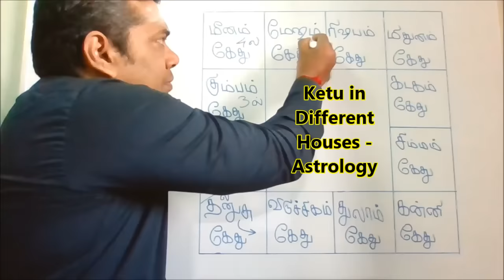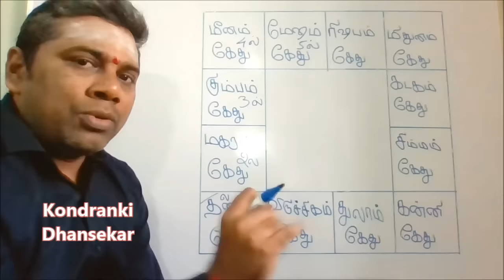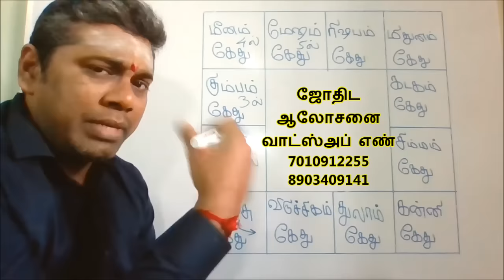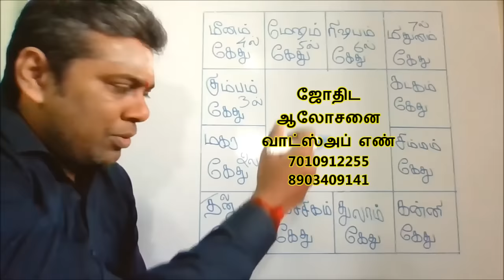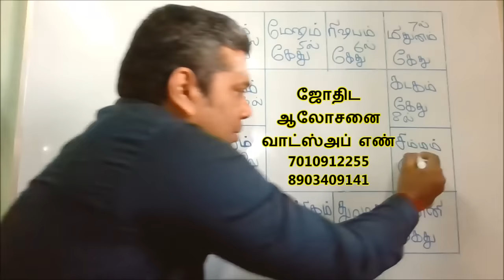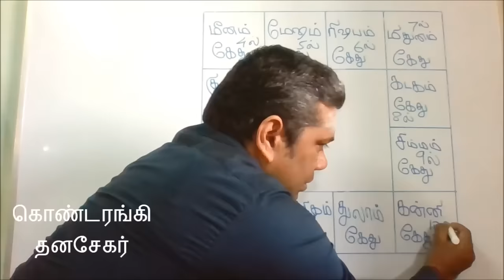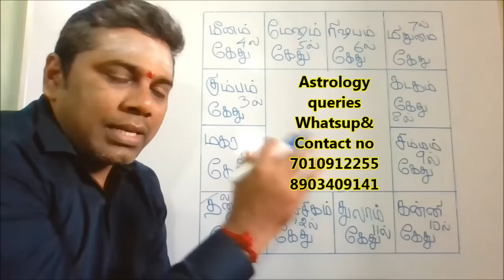ஜாதகத்தில் கேது அமர்ந்த ஸ்தானம்/Effects of Ketu in 12 Houses in Tamil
குரு தக்ஷிணை தர விரும்பும் அன்பர்கள் Google pay 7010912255 and 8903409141ல் செலுத்தலாம் .

S Dhanasekar
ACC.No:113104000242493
IDBI bank
Tirupur
Ifsc code-IBKL0000113

Union Bank Details...
Dhanasekar S
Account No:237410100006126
PN Road Tiruppur Branch

If you sent Guru dakshinai ..Send your Details to 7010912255 Whats App NO

நீங்கள் கொடுக்கும் தக்ஷிணைக்கு கட்டணம் நிர்ணயம் இல்லை..உங்கள் மனதின் அன்பு மட்டும் போதும் எனக்கு ..

ஜாதகத்தில் கேது அமர்ந்த ஸ்தானம்/Effects of Ketu in 12 Houses in Tamil in Tamil by Kondranki Dhanasekar . This is my Astrological research results.